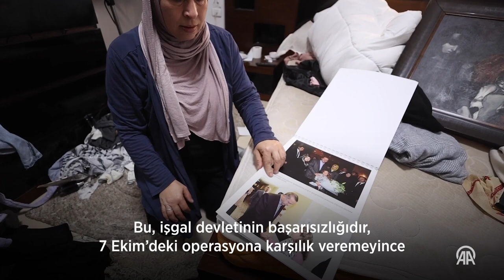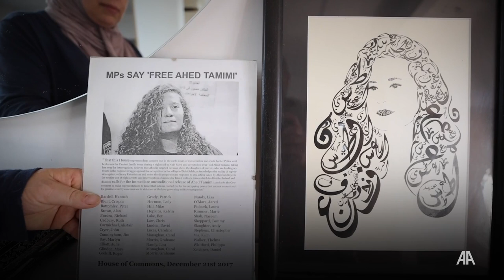İsrail askerleri Ramallah'ta ‘Filistinli cesur kız’ Ahid et-Temimi'yi gözaltına aldı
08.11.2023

İsrail askerleri, işgal altındaki Batı Şeria'nın Ramallah kentinde, "Filistinli cesur kız" Ahid et-Temimi'yi (23) gözaltına aldı